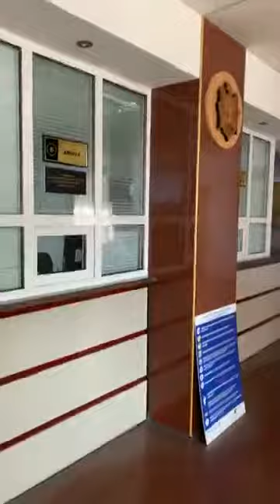Maria Olar (3). 29.04.2021г.